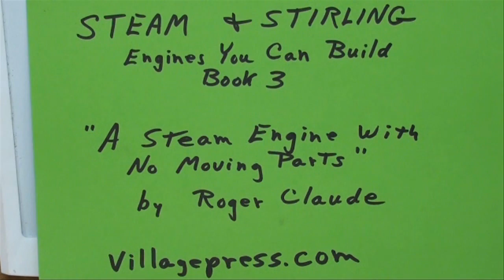TOY MODEL STEAM BOAT ENGINES Part 4 tubalcain & tubalcain jr.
Tubalcain and his grandson build a working steamboat with no moving parts.